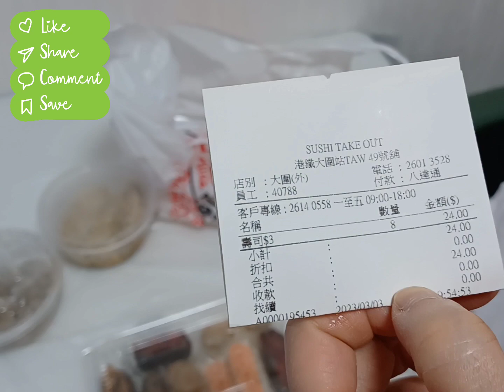😋😋大快活，壽司，唐記晚餐😋😋